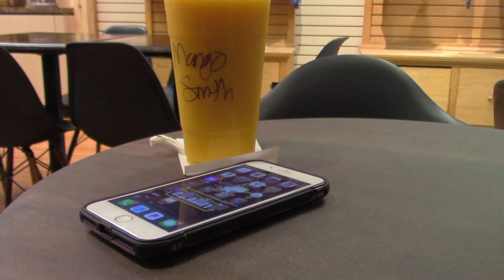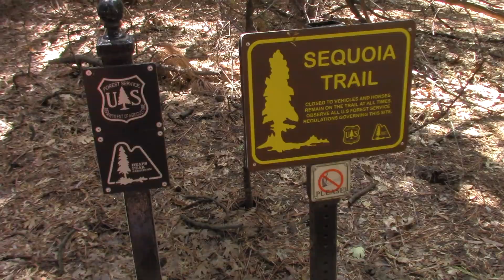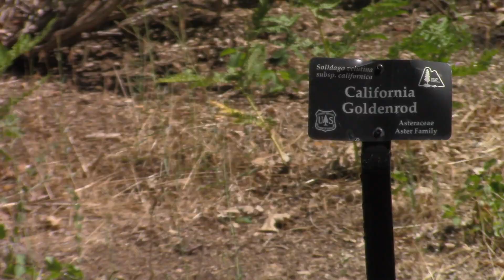Lake Arrowhead California with my Nv200